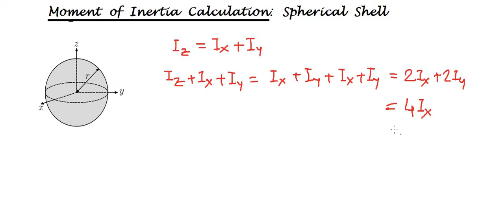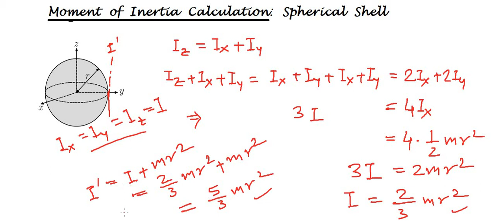জাড্য ভ্রামকের গণনা(Moment of Inertia Calculation): গোলাকার খোলক(Spherical Shell) Class 11, NEET,JEE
গোলাকার খোলক
(Spherical Shell)